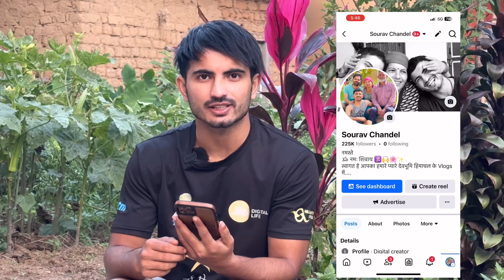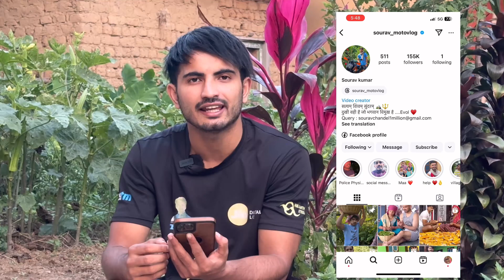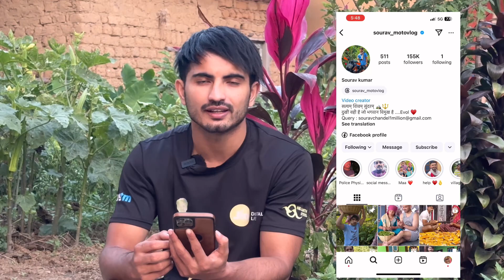Facebook Mein Name Kaise Change Kare | How To change Facebook name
✅ Sourav Chandel App kaise chalye download karne ke badh